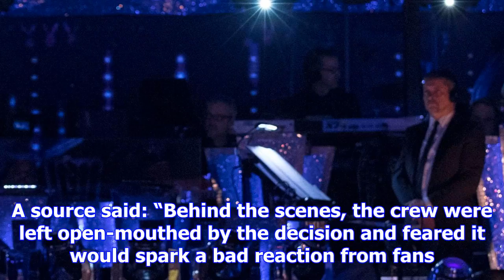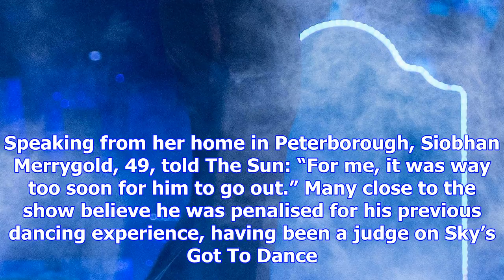Strictly bosses left 'horrified' after judges choose to axe aston merrygold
STRICTLY bosses were “horrified” as judges axed Aston Merrygold in its biggest ever shock. Studio in...